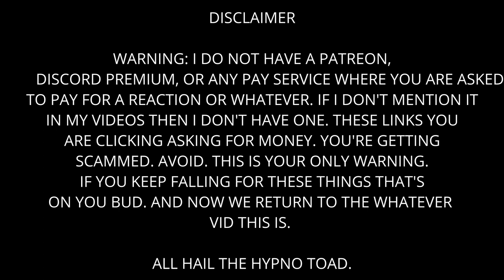Among Us - OH MY GOD THEY KEEP KILLING KENNY!!!!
Those bastards!!!

The Crew:

Ollie
Kenny
3AM
Devil